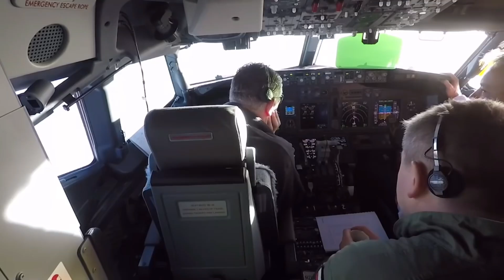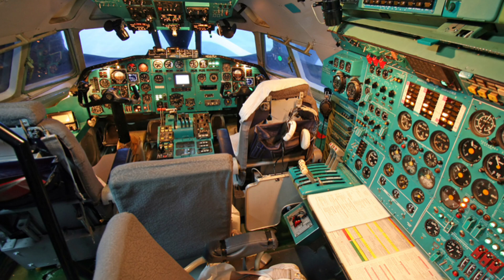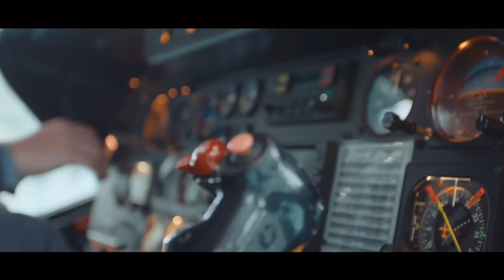Jak zmieniła się prezydencka flota po 10 kwietnia 2010?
Kilka dni temu, do polski przyleciał legendarny Air Force One, za nim podążał Air Force Two. W między czasie Boieng 737 z Andrzejem Dudą na pokładzie doznaje poważnej awarii, na tyle poważnej, że pilot używa komunikatu MAYDAY MAYDAY

Komunikat ten oznacza zagrożenie życia, pilot wrócił na warszawskie Okęcie i prezydent zmienił samolot i spóźniony doleciał do Rzeszowa na spotkanie z prezydentem stanów zjednoczonych.

Przy okazji przylotu Joe Bidena, skróciłem Wam historie legendy Air Force One. W komentarzach prosiliście, abym przedstawił Wam historie polskich samolotów rządowych oraz jak wygląda aktualna flota. Dlatego zapraszam do oglądania.